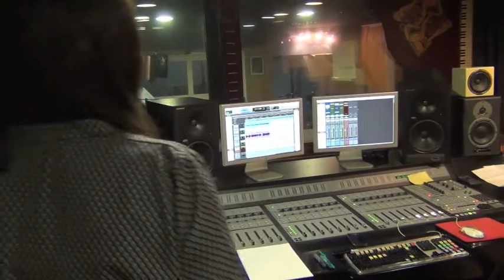Isn't she lovely - Stevie Wonder (Rita et Thierry)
Une chanson reprise avec mon meilleur ami Thierry !
C'est un titre qui nous plait énormément, car nous ne le jouons jamais deux fois de la même façon. Construit sur de l'improvisation à la fois à la guitare et au chant, nous ne nous lassons jamais de le jouer encore et encore. Nous avons revisité cette chanson à notre manière en toute simplicité, mais dans une association mélodique et rythmique mêlant des univers différents pour chaque couplet. Nous avons enregistré dans les studios Hypérion à Marseille. Une magnifique journée avec un ingé son au top !
Voilà nous avons fait notre job à vous de faire le votre : Aimer/Détester ; commenter ;